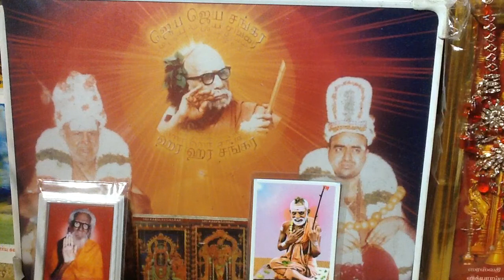Deivathin Kural 4 தெய்வத்தின் குரல் (volume 4) - 7.104 கர்ம பந்தம் ஈசனால் - ஞான ஸித்தியும் அவனாலேயே